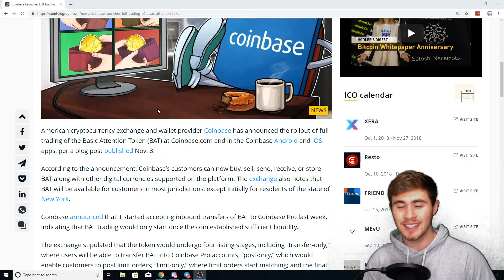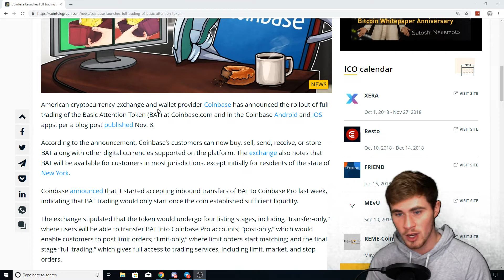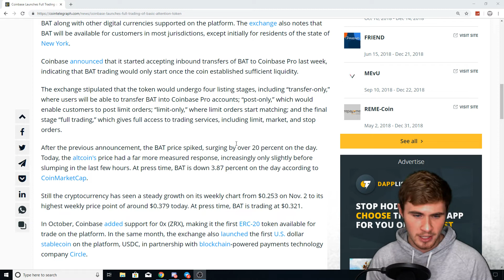BAT is Added To Coinbase But FALLS 17%? (Coinbase Listing Structure)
This channel focuses on Bitcoin, Ethereum, Litecoin, Ripple(XRP) and Cryptocurrencies alike! I enjoy talking about all types of Cryptocurrencies and I will be giving my OPINIONS in relation to the topic at hand in the video. You should NEVER make a financial decision off of what is said in my videos.

*This channel and this video are NOT professional advice, please do your own research before investing, buying, or selling any type of asset, cryptocurrency, or order of anything mentioned!*